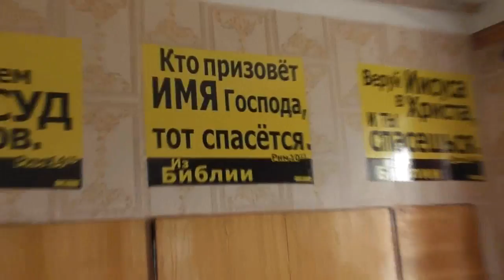Музыка, община, благовестие. Кто сегодня уезжает? 13 человек. 09. 07. 2017